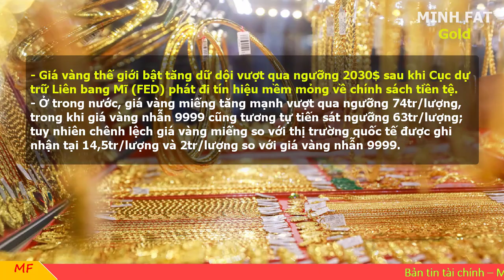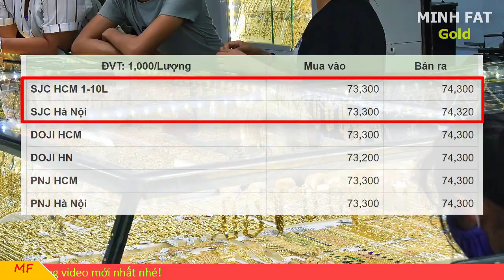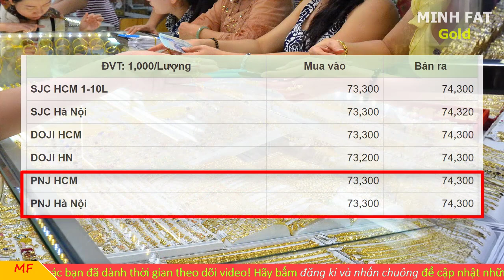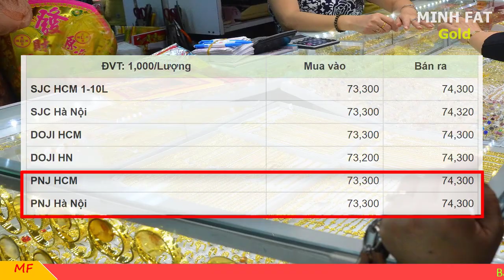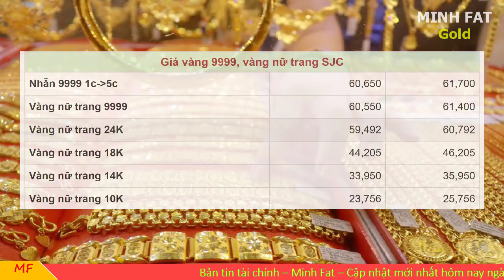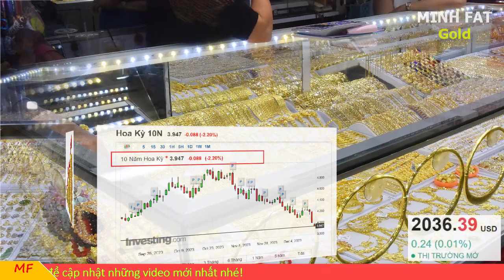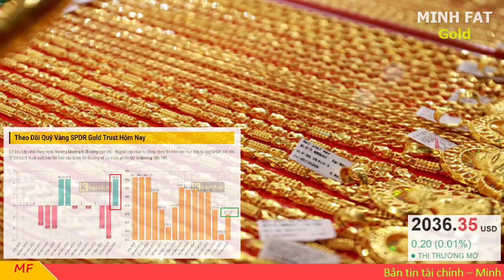Giá vàng hôm nay ngày 15/12/2023 - giá vàng 9999, vàng sjc, vàng nhẫn 9999,...